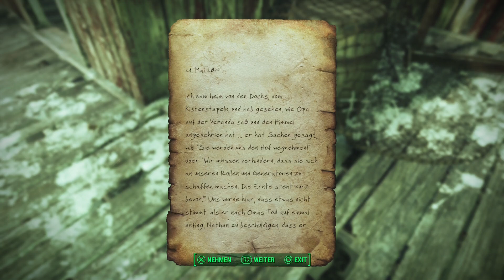Far Harbor Überleben 2024 - Deutsch - PS5 #14 Cranberry Island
Let's Play Fallout 4 Deutsch Fallout 4 German Gameplay Fallout 4 Überlebensmodus